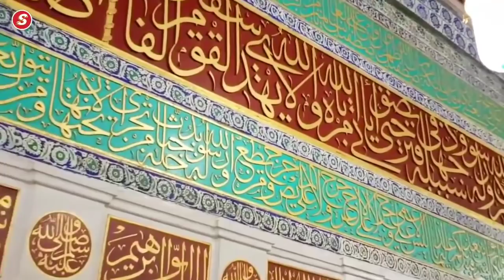Madina Pak Roza e Rasool Ki Ziyarat | Riaz Ul Jannah Ki Ziyarat | Masjid e Nabvi | Jannat ul Baqi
I gave the pledge of allegiance to Allah's Messenger (ﷺ) for to offer prayers perfectly, to pay Zakat regularly, and to give good advice to every Muslim
tawaf at kabah masjid al haram live and i makes videos of masjid al haram live and kabah tawaf during coronavirus ban for umrah and i likes to inform you all guys about the new updates of masjid al haram makkah saudi arabia today mecca live now

Taaki hamari har video ki update aap Ko milti rahe